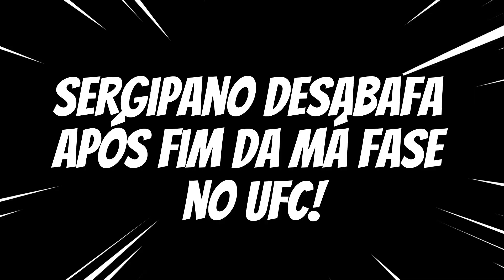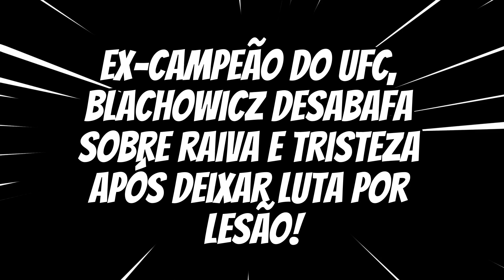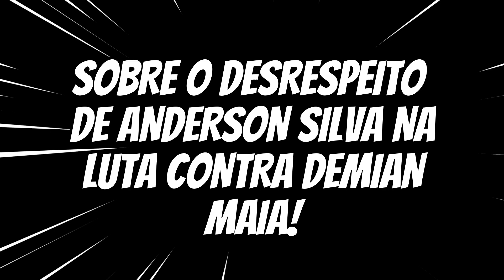🚨PRINCIPAIS NOTÍCIAS DO MUNDO DA LUTA! | LUTADOR DESAFIA ALEX POATAN | DESABAFO DO EX-CAMPEÃO E +